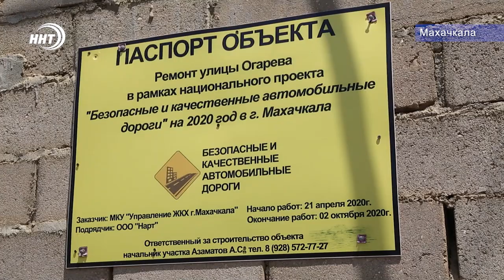Впервые за полвека. Ремонт улицы Огарёва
В столице Дагестана завершается ремонт улицы Огарёва. Она соединяет проспект Акушинского с микрорайоном Сепараторный. Долгожданные изменения к лучшему для местных жителей - крайне необходимы.

Дорога ведет ко многим социальным объектам: это два детских сада, школа, поликлиники и даже Городская клиническая больница №3. Подробнее Патимат Ханапова.